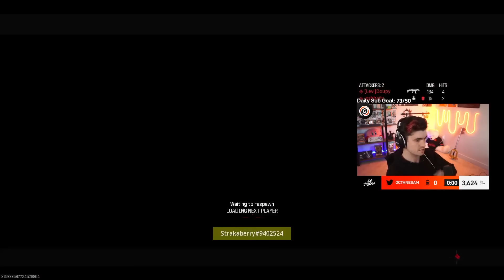I DROPPED 50 KILLS VS TOP 1% RANKED PLAYERS